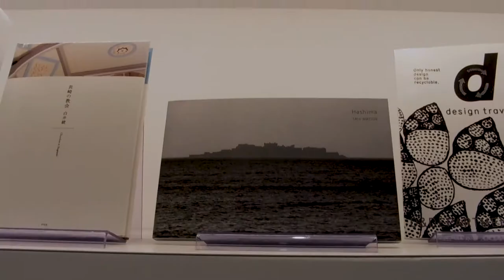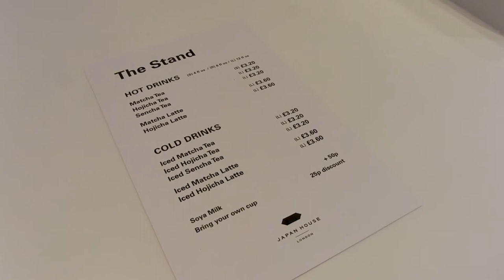Japan House London | Short Film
Japan House London is located on Kensington High Street and opened to the public on the 22nd June 2018. The current exhibition is Sou Fujimoto's "Futures of the Future" (22nd June - 8th August 2018).

Japan House London (Click in New Tab).

Next Video (Video will be unlocked on the 3rd July 2018 at 8pm (UK Time)).